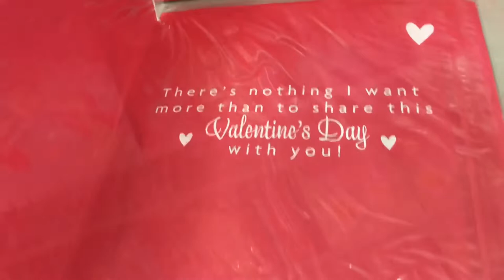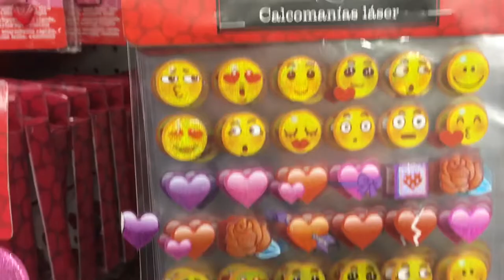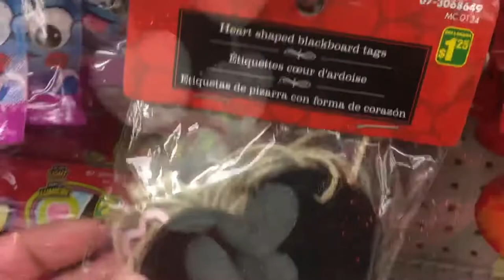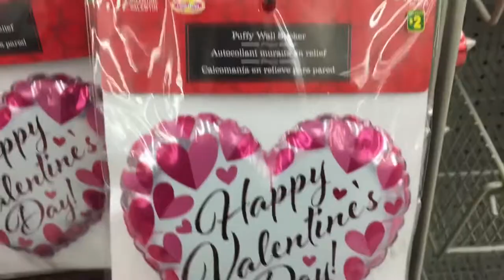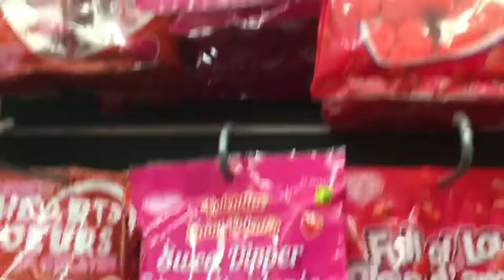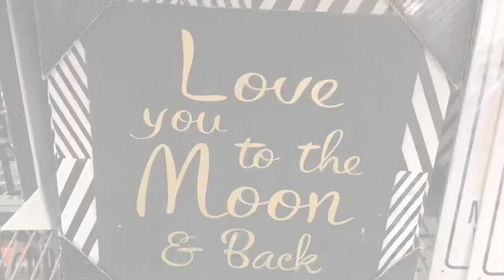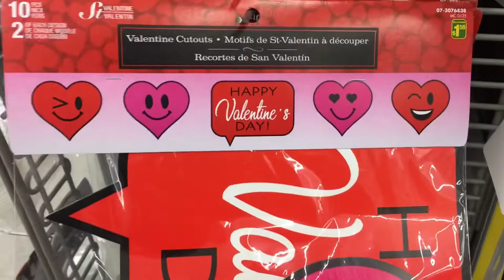Valentine’s @ DOLLARAMA! Listen to the music and browse with me!